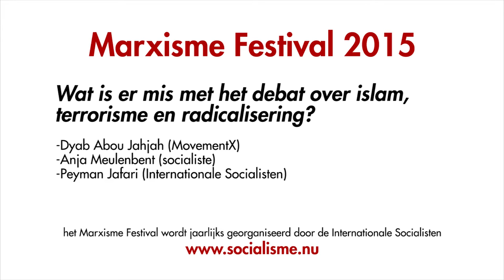Wat is er mis met het debat over islam, terrorisme en radicalisering? - Marxisme Festival 2015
Wat is er mis met het debat over islam, terrorisme en radicalisering?

Sprekers: Dyab Abou JahJah (MovementX), Anja Meulenbelt (socialiste en feministe) & Peyman Jafari (Internationale Socialisten)

Marxisme Festival 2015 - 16/17 mei UvA Amsterdam